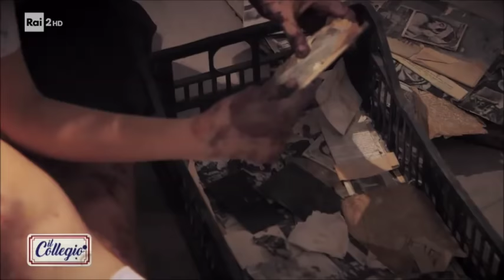Nicole in isolamento e Alice in camerata - Seconda puntata - Il Collegio 3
Nicole si prepara ad affrontare una notte in solitaria, mentre in camerata sorgono tra le ragazze le prime invidie per l'arrivo della nuova compagna.